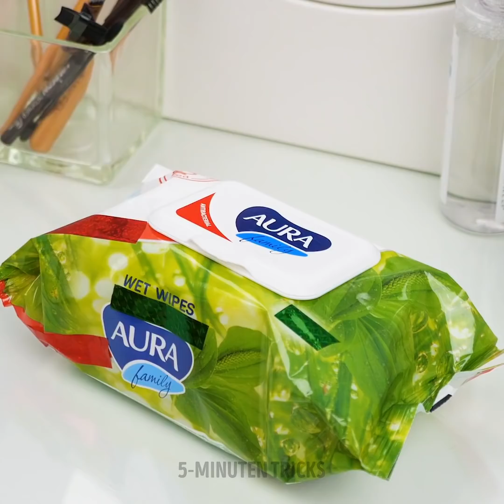30 GROSSARTIGE MAKE-UP HACKS DIE DU KENNEN SOLLTEST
GENIALE MAKE-UP IDEEN UND TIPPS, DIE DEINE BEAUTY-ROUTINE VERÄNDERN WERDEN

In diesem Video zeige ich dir einige erstaunliche Make-up-Ideen und Hacks, die du in deine Beauty-Routine integrieren solltest.
Zeichne für eine perfekte Konturierung die Zahl 3 mit einem Konturenstift auf deine Wange und an die Seite deiner Stirn. Blende es dann mit einem Grundierungspinsel aus und fertig.
Um deine Wimpern an Ort und Stelle zu halten, trage einfach etwas Aloe Vera-Gel auf die Wimpern auf und kämme mit einem sauberen Mascarastab.
Für eine perfekte Bräunungscreme kannst du etwas Kakaopulver mit etwas Körperlotion mischen und auf deine Haut auftragen. Warte, bis es getrocknet ist und fertig.
Um Schmerzen beim Augenbrauenzupfen zu vermeiden, gebe vorher Eiswürfel auf die Brauen oder friere deine Pinzette ein.
Verwende Hygienetücher unter deinen Augen, damit dein Lidschatten nicht dein Make-up ruiniert und deine Wimperntusche auf den unteren Wimpernrand gelangt.
Wenn du keinen Beauty-Blender hast, kannst du einen Luftballon aufblasen und ihn zum Auftragen deiner Foundation verwenden. Er wird nicht das gesamte Produkt absorbieren und verleiht dir ein ebenmäßiges Aussehen.

Zeitmarken:
1:18 - DIY-Bräunungscreme
2:03 - Toller Wimperntusche-Hack
3:16 - Unerwartete Beauty-Hacks
4:48 - Wie du deine Nase konturieren musst
6:40 - Hacke mit leerem Make-up
10:00 - Schönheitsgeheimnisse, die jedes Mädchen kennen sollte
12:10 - Wie man getrocknete Wimperntusche weiter nutzt